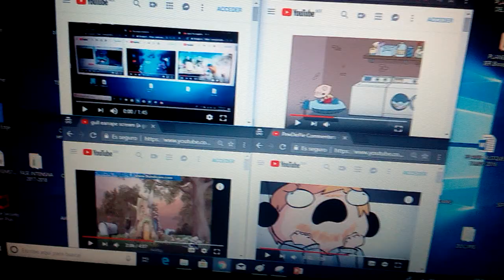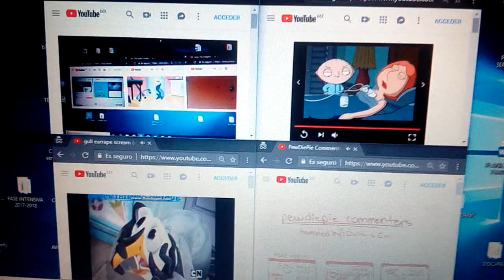Up to faster 172parision